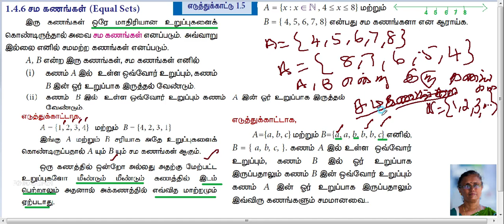9th _Maths_ Example 1.5@RubiTheresa